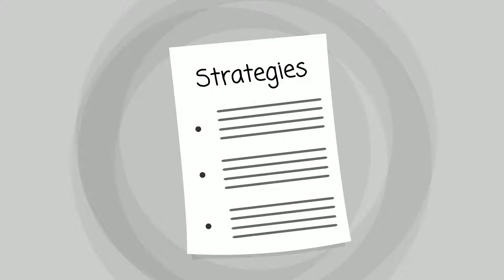Elk Mountain Drug Rehab - for Drug Rehab in Elk Mountain WY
Elk Mountain Drug Rehab